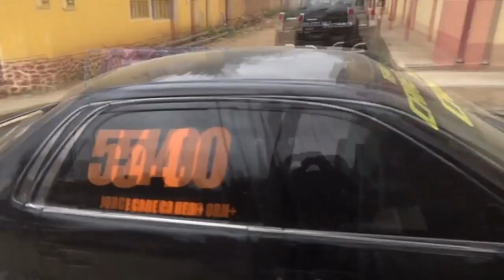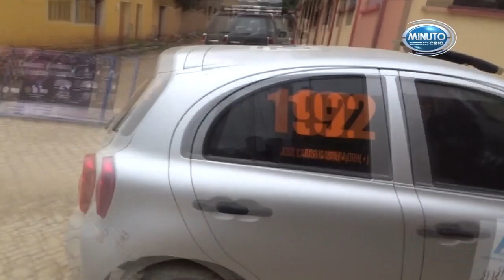Evaluación de la Carrera de Automovilismo Deportivo Prenacional Circuito "Corinsa"